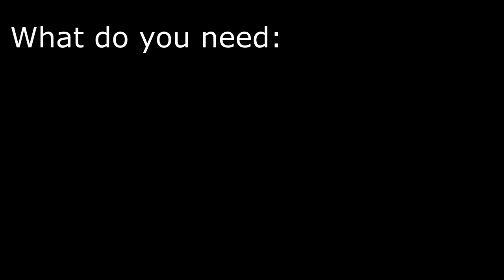DIY Microphone Arm and Lamp | 2 in 1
How to use your lamp as a microphone arm. Easy to make.